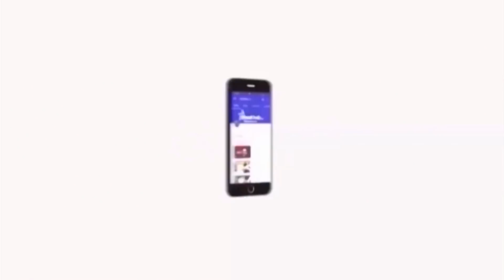மோடியின் மவுனம் சந்தேகத்தை வலுப்படுத்துகிறது - திருமாவளவன் | Velicham Tv